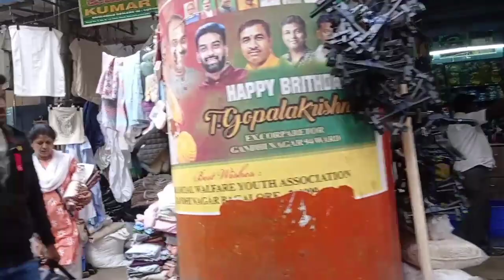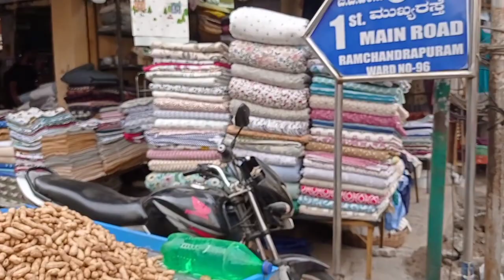Ramachandrapuram Tour Bangalore l cloth shops l R R Kannada Vlogs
Ramachandrapuram Tour  Bangalore cloth shops
R R Kannada Vlogs

ramachandrapuram
tour
ramachandrapuram tour
cloths shops